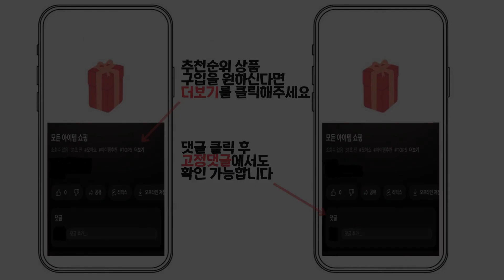2024년 인기 눈썰매 추천 TOP5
1위 : 까사드로잉 어린이 눈썰매 - 1, 2인용 아기 썰매 유아 갯벌체험
가격 : 14,900원

2위 : 1~2인용 눈썰매 국내 제조
가격 : 12,800원

3위 : 국내생산 프리미엄 눈썰매 스노우 2.0 눈썰매 잔디썰매 갯벌썰매 튼튼한썰매
가격 : 11,900원

4위 : 아이소파 멀티보드 썰매 단품 (패들별도) IG-5001 유아 실내 붕붕카 놀이 체육 교구
가격 : 76,000원

5위 : 요술램프 핑크퐁아기상어 눈썰매 파랑
가격 : 10,740원